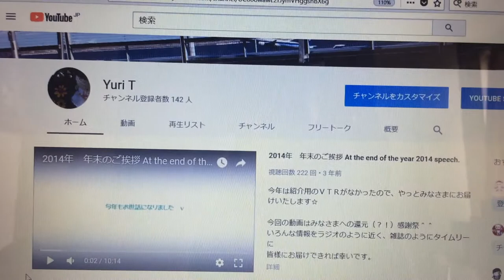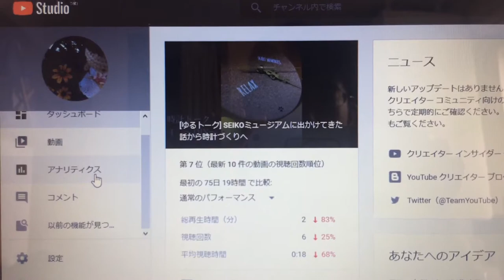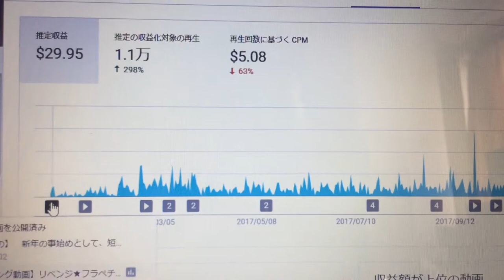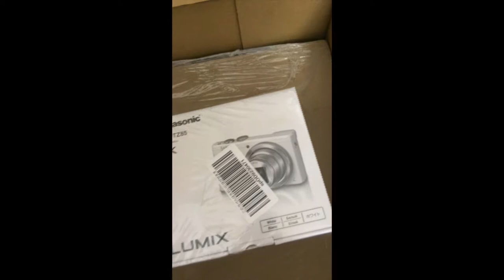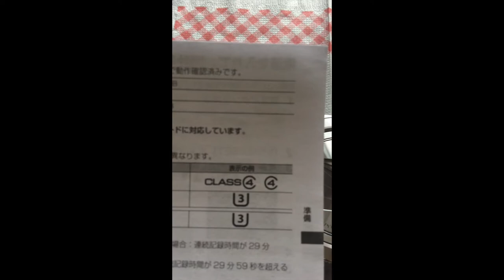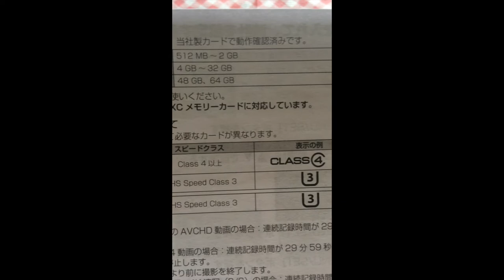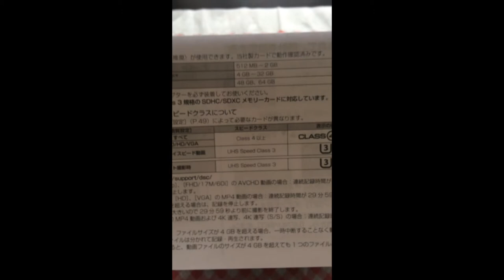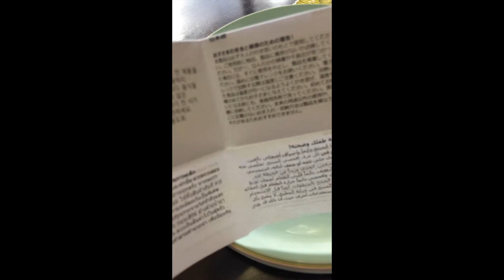【４K動画・トーク動画】決算報告＆購入品動画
最近の近況の話も交えて動画を作りました（＾＾）
以前の動画のクオリティから少しはご覧になりやすくなるように
動画編成を考えてみました。

※ちなみにこちらの動画・現在のわたしのステータスでは収益対象外に該当しているので収益化動画ではございません。